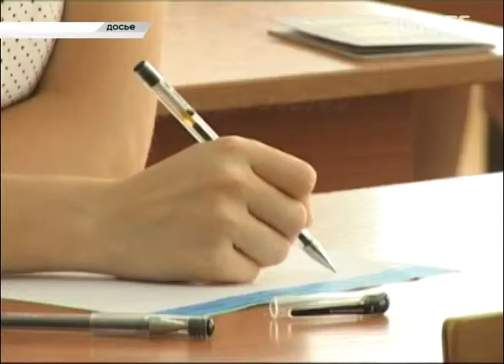Сочинские школьники сдали ЕГЭ по математике профильного уровня. Новости Сочи Эфкате